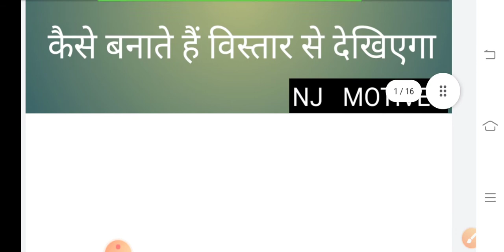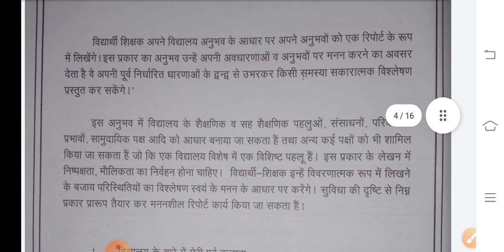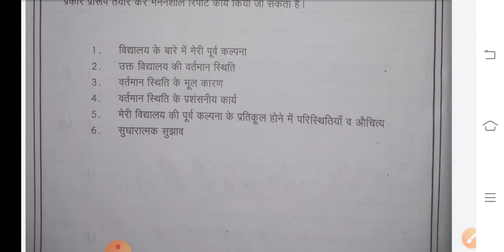BSTC / b.ed. first year Internship डायरिया/ मननशील रिपोर्ट/ mannsil report by NJ MOTIVES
BSTC first year Internship डायरिया/ मननशील रिपोर्ट/ Manan sile report by NJ MOTIVES

हमारे चैनल पर आपको बीएसटीसी से जुड़ी सभी इंटर्नशिप डायरिया प्रोवाइड करवाई जाएगी

हमारे चैनल पर बीएसटीसी से जुड़ी सभी जानकारी और पाठ्यक्रम व महत्वपूर्ण प्रश्नों का सार उपलब्ध करवाया जाता है

NJ Motives
NJ Motives Study